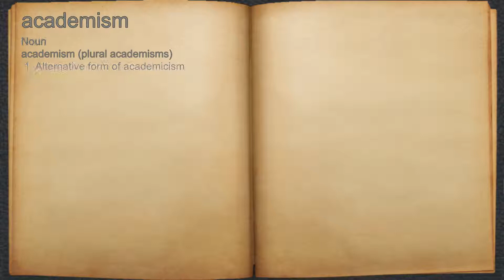What does academism mean?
A spoken definition of academism.

Intro Sound:
Typewriter - Tamskp